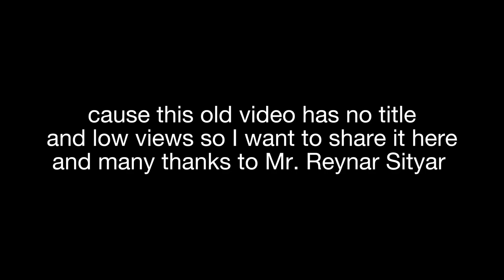Throwback: PNR DEL 913 as SS-02 | •02/22/16• | Los Baños, Laguna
Captured by reynar sityar

February 22, 2016 (Monday)

Location: Brgy. San Antonio, Los Baños, Laguna
Edited with CapCut
Social medias:

©JICAP921